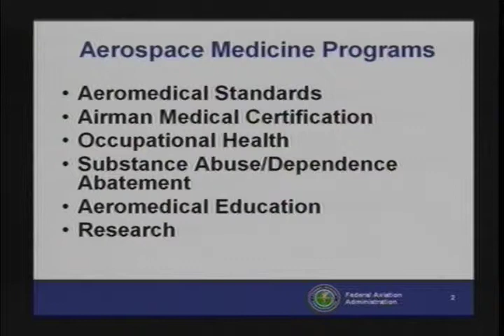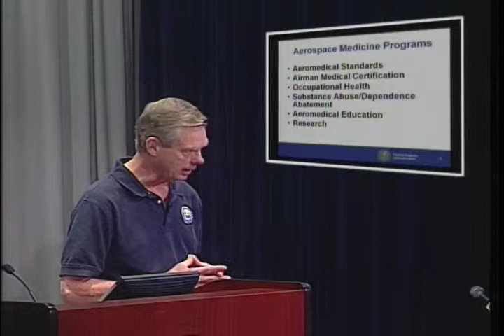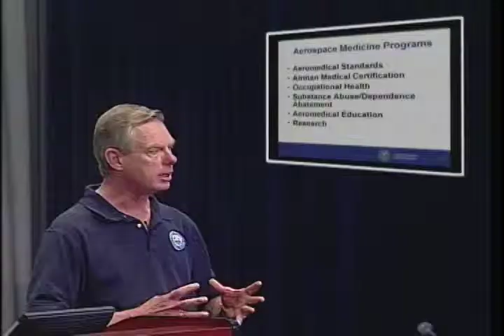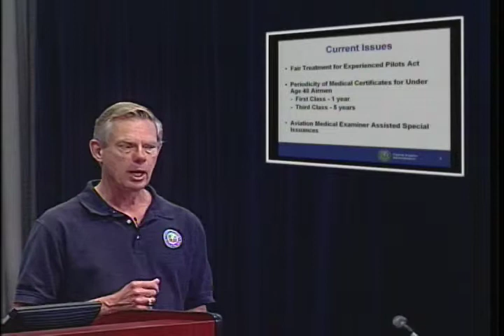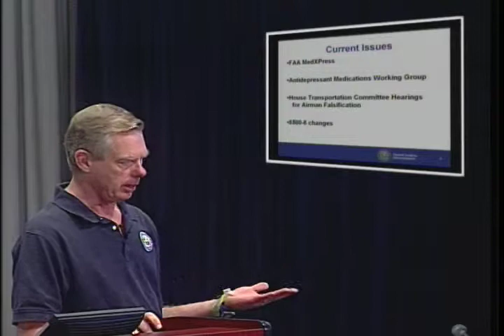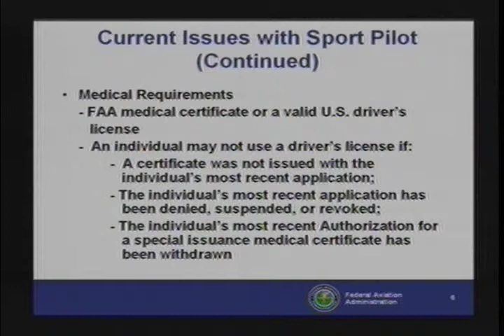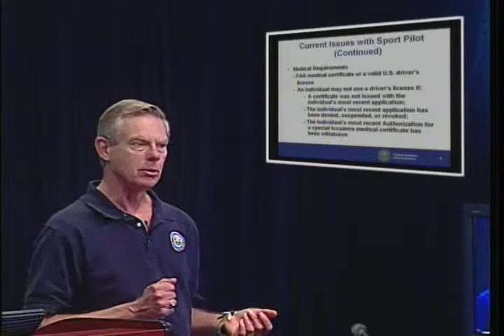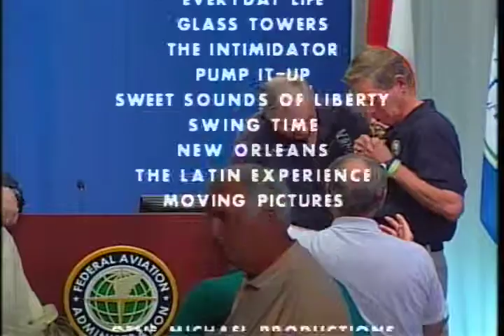Maintaining Your Medical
With Dr. James Fraser (09042402)